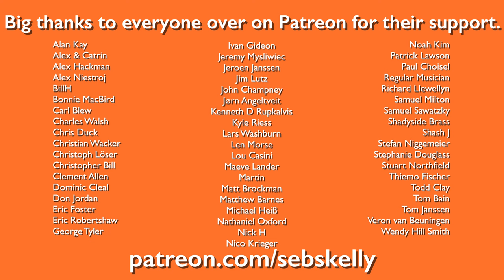Post Malone - Circles feat. J Rozzi | Brass Quintet + Vocal arrangement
Instruments used Left to Right:
Trumpet | Solo Horn | Flugelhorn -2 octaves | Soprano Trombone -1 octave | Flugelhorn
Recorded with a C414
Mixed in Logic Pro
Music written in Dorico Pro 3.5